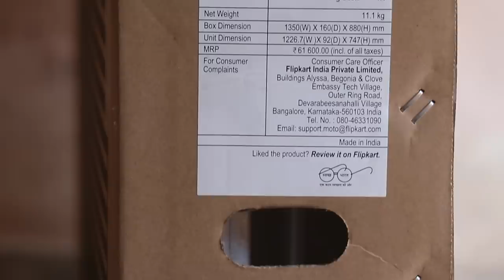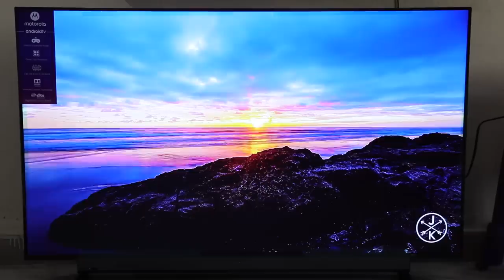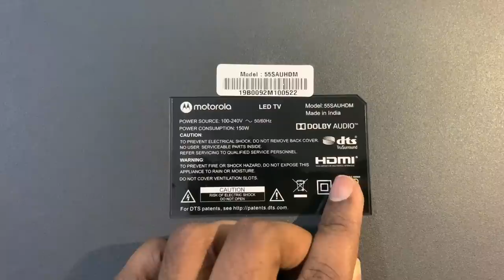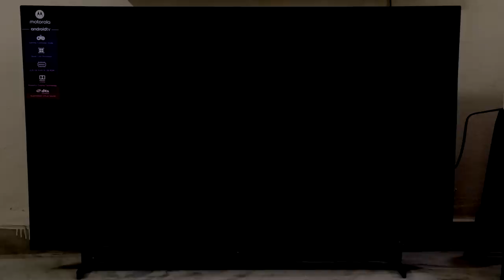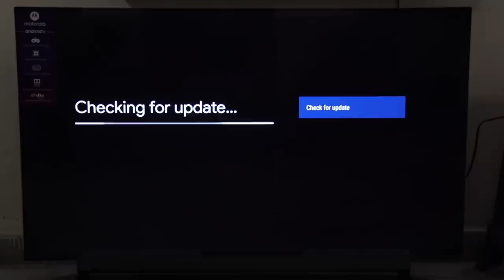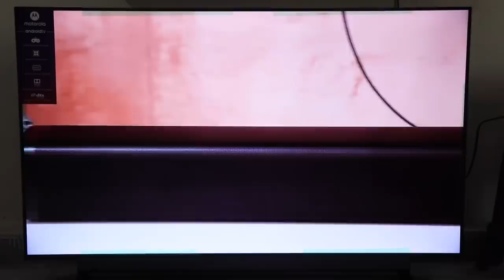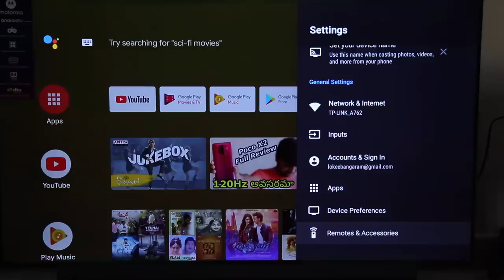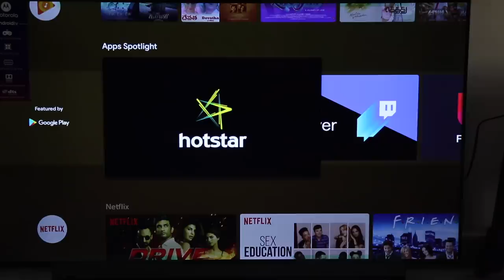Motorola Smart Tv 55 Inch Unboxing & Initial Impressions || In Telugu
Hai Friends Munduga Mee Andariki Naa Channel Ki Swagartam,Eeroju Maroka Sarikotha Video to Meemunduku Vachessanu,Ee Video lo Meeku,Motorola Smart Tv 55 Inch Unboxing & Initial Impressions || In Telugu || Detailed Ga Cheputanu,Videoni Chivaravaraku Chudandi,Mariyu Videoni Like Cheyadam Marichipokandi.

43inc 4k.
50inc 4K.